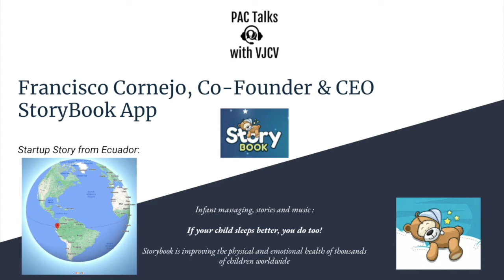Story Book: An app from Ecuador helping parents and kids in over 150 countries to Sleep.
I am delighted to bring out on PAC Talks, this startup story from Ecuador. In an interesting conversation with Francisco, he shared about the idea which is now an App that is improving the physical and emotional health of thousands of children worldwide.

Daniela Vega & Francisco Corneja , the couple from South America launched StoryBook App in the mid of 2018.

Chapters
0:00 Introduction
1:06 Francisco Cornejo's details
2:00 Familify Company information
3:05 Whose idea was StoryBook ?
3:34 What does this App do for the users?
5:01 Hormones generated due to the massage
6:48 How did they finalize on the name StoryBook?
7:54 How much time it took to develop the Mobile App & how did you do that ?
9:17 How old is this Startup?
9:52 The business model of StoryBook
10:35 How many languages are available on Story Book ?
11:50 User Age group
10:03 How do you retain the customers?
15:11 How do the App reach out to / work for parents & kids from different nations ?
16:15 StoryBook App's team size
17:33 Covid and the advantage of employees at StoryBook working from remote locations
17:56 How Covid helped StoryBook ?
20:15 Special story about a kid and his parents
23:09 Bootstrapping to receiving external investment - Investment journey of StoryBook App
25:08 Future plans
26:40 Stories on StoryBook specific to Grand parents
27:25 Inspiration from Shantala massage, infant massage technique from India
29:40 Conclusion